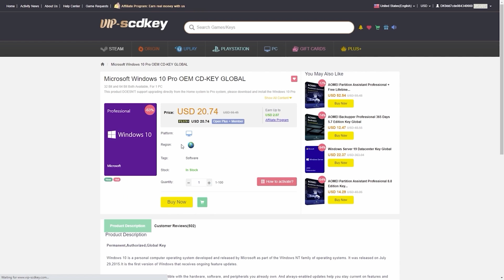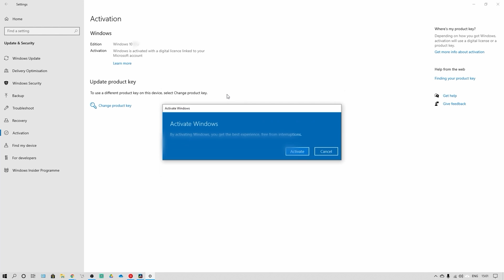Upgrading your ASUS FX505Dt Gaming Laptop with an SSD - A quick and easy guide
ASUS TUF Gaming FX505DT

computer rig
case – Corsair 4000D AIRFLOW
motherboard – ASUS ROG STRIX B550-F
ram – Corsair Vengeance RGB PRO 64 GB
GPU – Gigabyte GeForce RTX 4070 Ti SUPER
2nd GPU - MSI GeForce RTX 4090 GAMING X
psu – Corsair RM1000x 80 PLUS Gold Fully Modular
CPU – AMD Ryzen 9 7900X3D Desk-top Processor
fans – Sahara gaming typhoon 140mm
CPU cooler – Corsair iCUE H150i ELITE LCD XT Liquid CPU Cooler

Monitor’s –
100Hz - Acer Nitro KG272Ebmiifx 27-inch Gaming Monitor
165hz - LC-Power FHD 32 inch 165hz Curved Gaming Monitor
144Hz - Samsung Odyssey G5 LC32G55TQBUXXU 32"

keyboard - Logitech G915 LIGHTSPEED
mouse - Logitech G703 LIGHTSPEED
mouse - Logitech G604 LIGHTSPEED
speakers - Edifier S2000MKIII
mic - HyperX Quad Cast

Camera equipment -
Sony Alpha 7 III
Panasonic LUMIX GH5M2 Mirrorless Camera
RALENO Softbox Lighting Kit
EMART Photo Video Studio
RØDE Pod Mic Broadcast-quality Dynamic Microphone

As an amazon affiliate all the links in the description are linked to my ID which lets me get a small amount of commission when you purchase an item through my links at no extra cost to you.